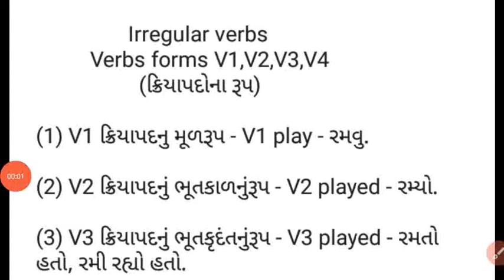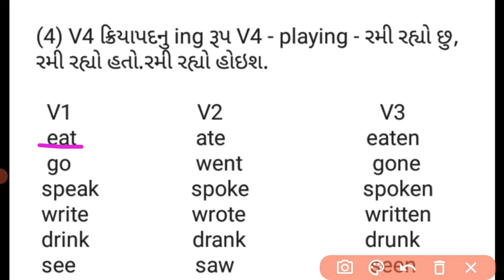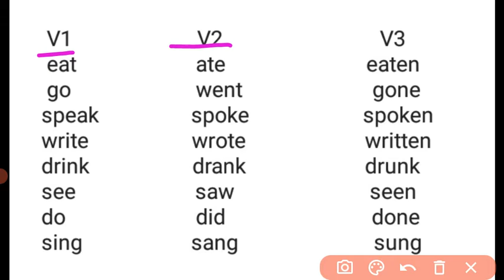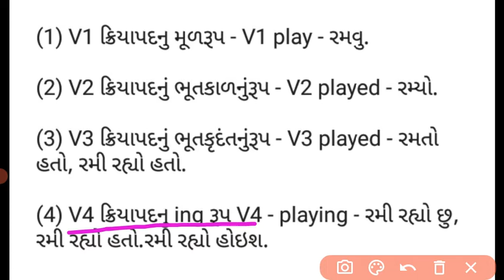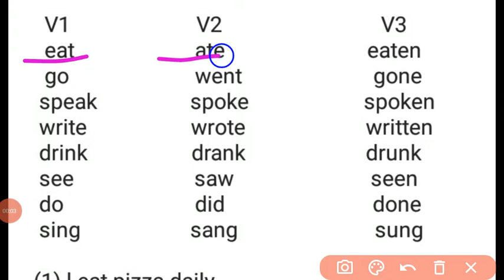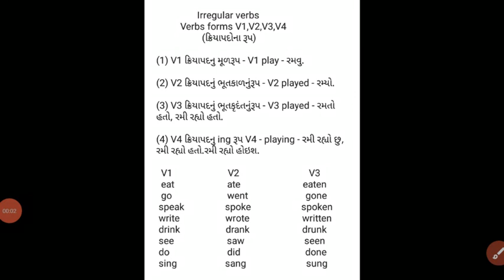Irregular Verbs list English Grammar in Gujarati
Irregular Verbs ક્રિયાપદો English Grammar in Gujarati

Hello, everyone here I am Kalpana Parghi today l thought you actions words, Vearbs
So, I hope you learnt very well
lf you want to learn english in gujarati So,

verb in english grammar in gujarati
verb definition in Gujarati
verb table
verb  in english
grammar in english
english verb  form in gujarati
verb by Kalpana Parghi
verb in Gujarati

1. English Verbs Forms with Gujarati meaning
2.Verb meaning in Hindi
3.Verb definition
4.Transitive verb meaning in Gujarati
5.Object meaning in gujarati
6.Verb form in Gujarati
7.Phrasal verbs with Gujarati meaning pdf
8.Meaning of adverb in Gujarati
9.Verb meaning in Gujarati Pdf
10.Meaning of noun in Gujarati
11.List of verbs in English with Gujarati meaning
12. gujrati verbs list
13. Gujarati English spelling